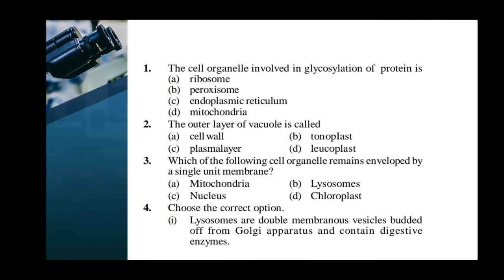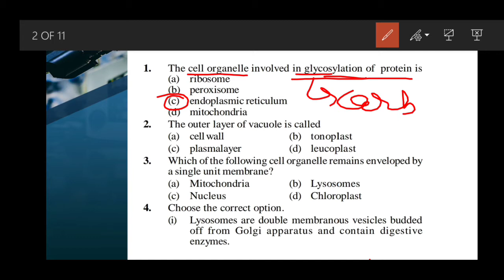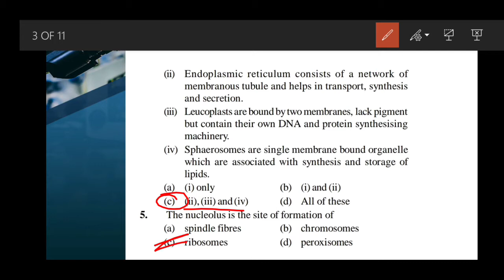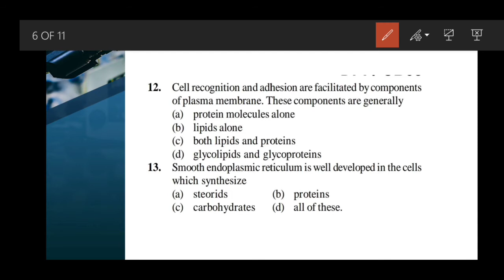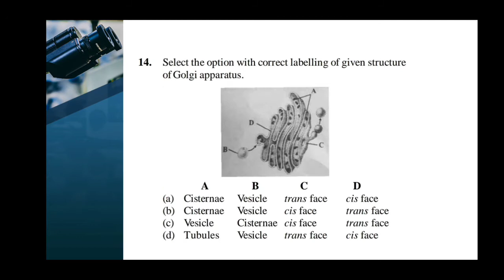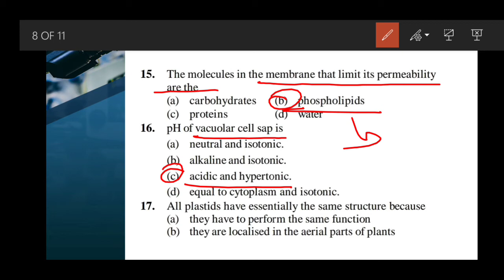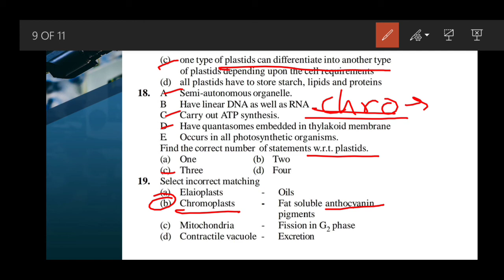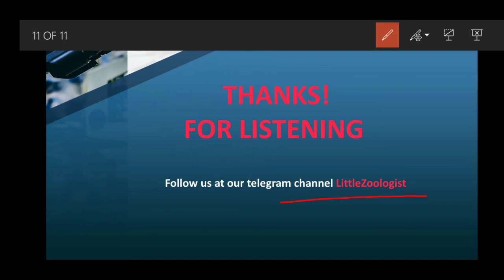NEET 2020 |Cell : The unit of life | Question/Answer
In this video i will be discussing previous year Neet Questions and Answers of Class 11th Biology Chapter 8 Cell : The unit of Life

Don't forget the rules while watching this video.